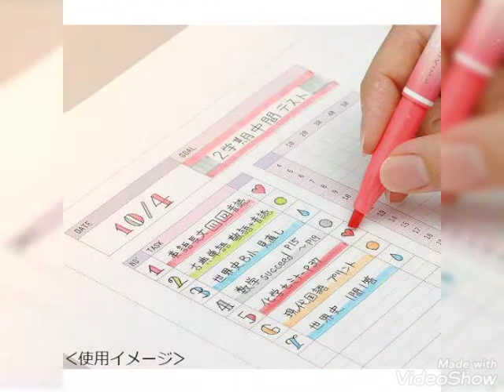Erasable Highlighters, Double Head Smooth Writing Highlighters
اخترااااع .هاي لايت قابل للمسح 😍😍